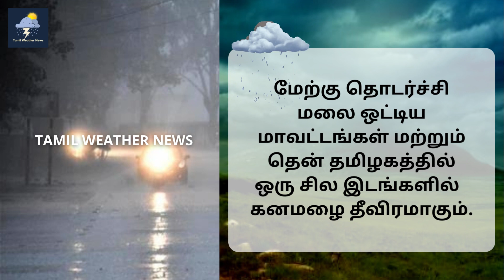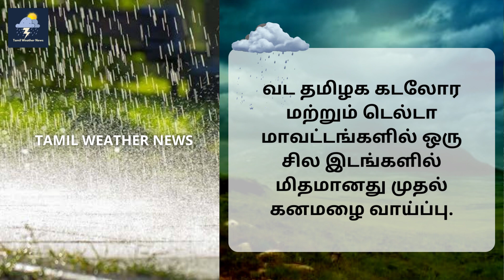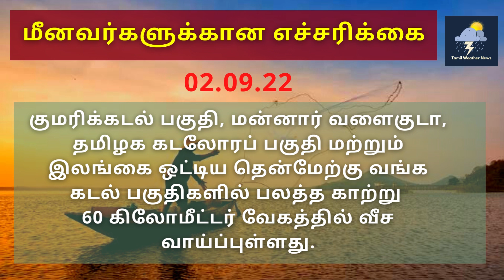மிக கனமழை எச்சரிக்கை | Tamil Weather News | தமிழ்நாடு வானிலை செய்திகள்